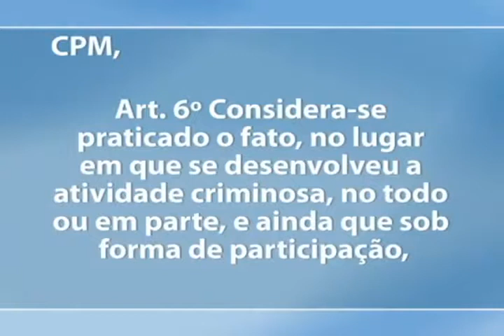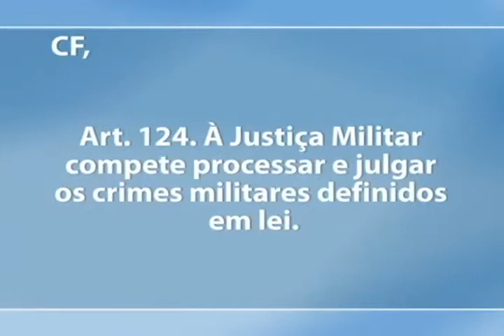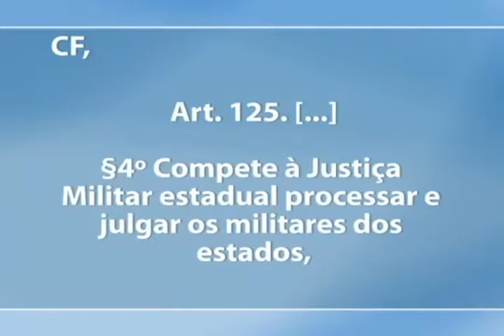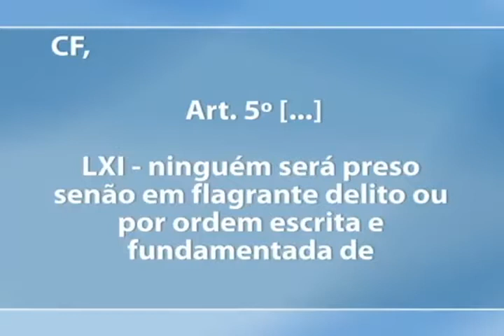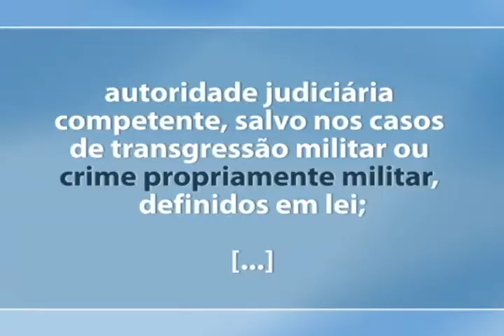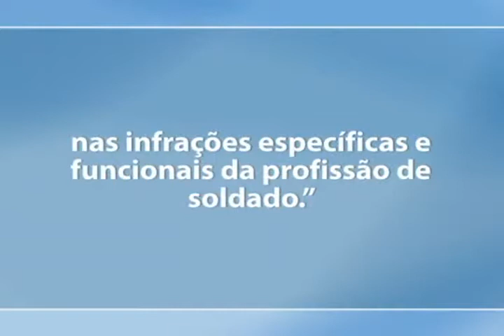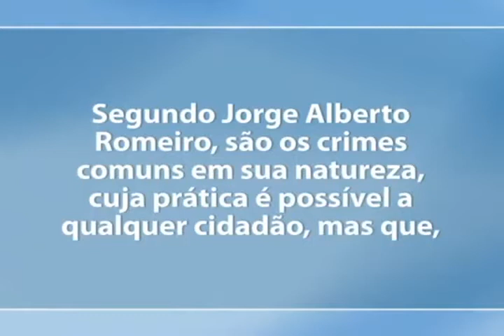Passe no Concurso Direito Penal Militar Aplicação da Lei